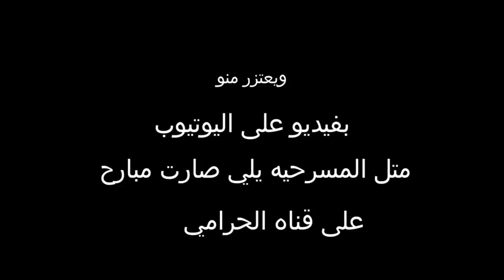رد مرسال على بيسان بعد مابيسان فضحتهم لجواني ومرسال !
بيسان_ترد_على_جواني
بيسان_ترد_على_مرسال